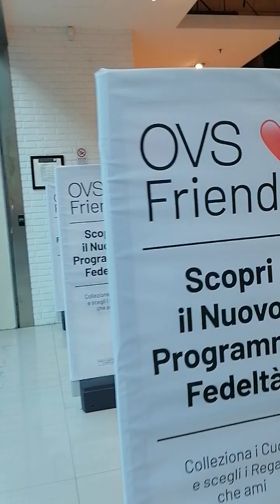31 January 2023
Shopping in italy